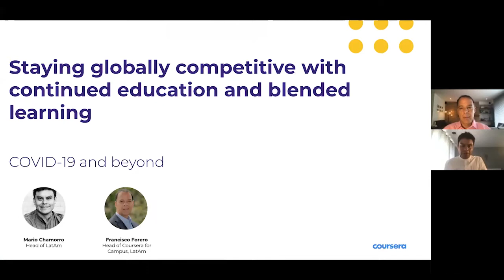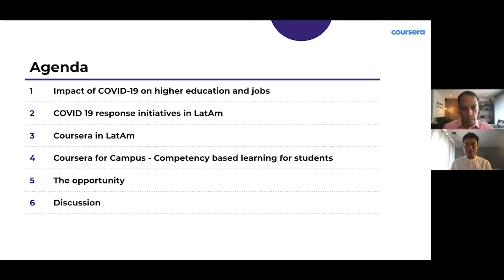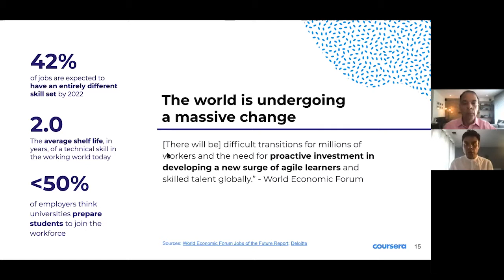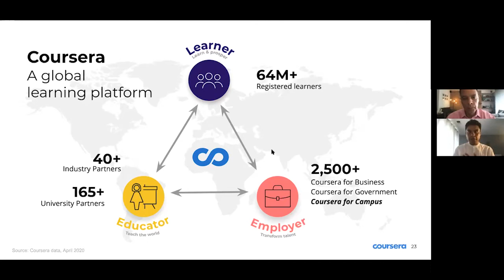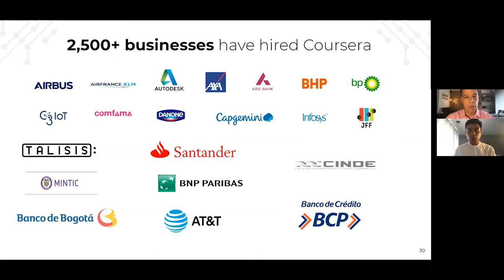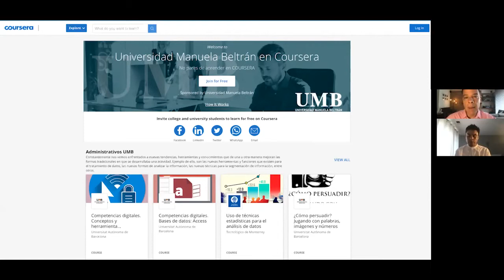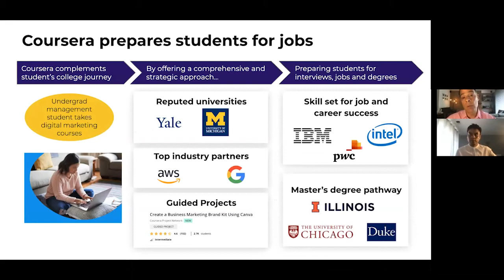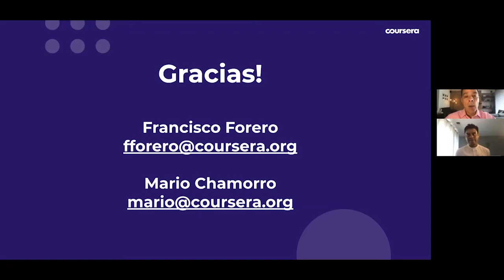Staying globally competitive with continued education and blended learning (sponsored content)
In the wake of Covid-19, the widespread digital transformation taking place across higher education provides Latin America with an opportunity to embrace digital learning and forge new partnerships in teaching and research.

Coursera presents recently experienced growth in the region and some use cases and learnings from its partners in the region to offer advice on best practices.

Part of the Latin America Universities Summit 2020.